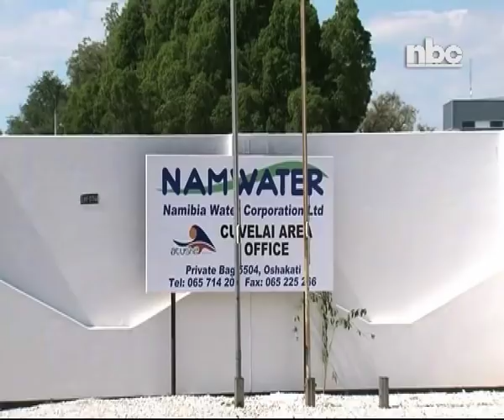Residents in the northern regions owe NAMWATER N$300 million - NBC